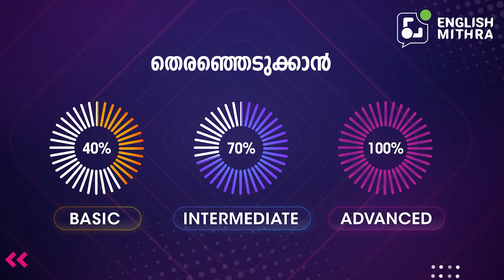ഒരു Cool മനുഷ്യൻ Lets talk idioms...🤓 | ☎️ +91 9778632796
There are many types of people in the world and to describe them, we have idioms in English language. Whenever you want to describe someone interestingly, these idioms could be used. That would make your conversation interesting. But you need to know them right to use them. Watch this video to know more.

Office address :
English Mithra
2nd Floor, Kaybees Building,
Shenoy Road, Kaloor
Ernakulam-682017